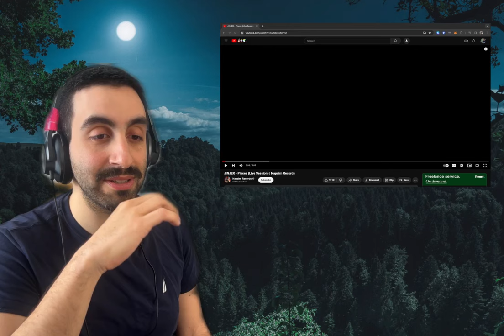Metal Head FIRST TIME REACTION to JINJER - Pisces (Live Session) | Napalm Records